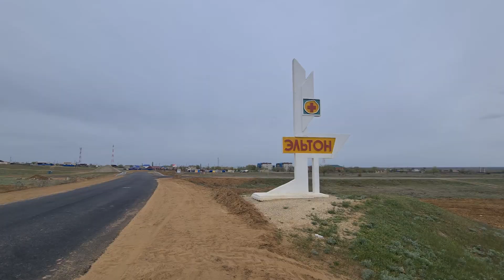РежиссёрскиЕбудни | у Эльтона на велике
Для проекта  @zovpriklu4eniy совершил небольшую велопрогулку рядом с озером Эльтон. Доехал до Приозёрного, посмотрел лебедей и лошадей. Был доволен.